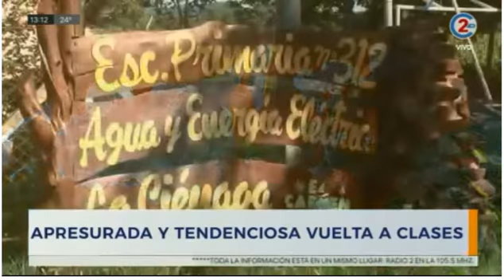27-5-20 - Apresurada y tendenciosa vuelta a clases - Informe